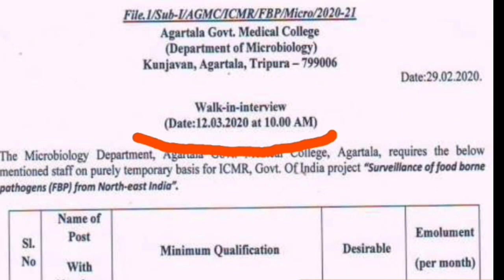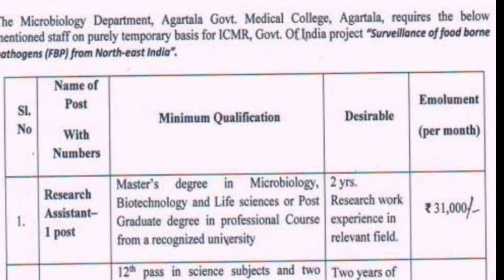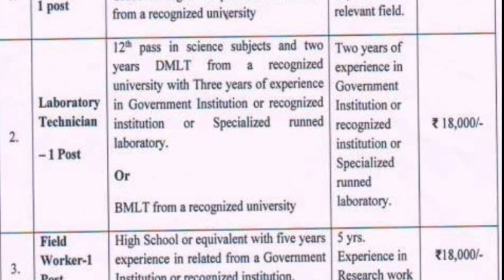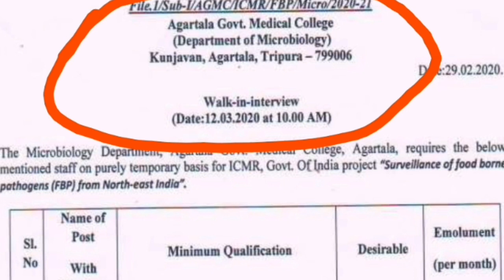Tripura Job News 2020#3 || NewJob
Tripura Job News 2020 || Tripura Job || NewJob

tripura job,
tripura news,
tripurar sarkari chakrir khabor,